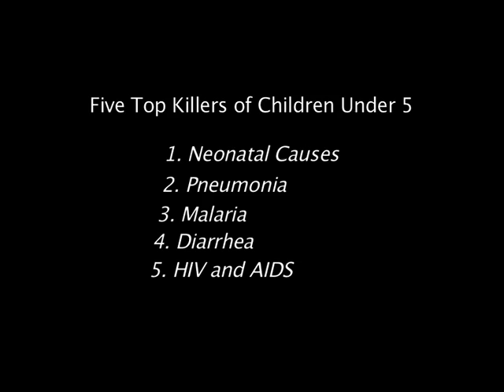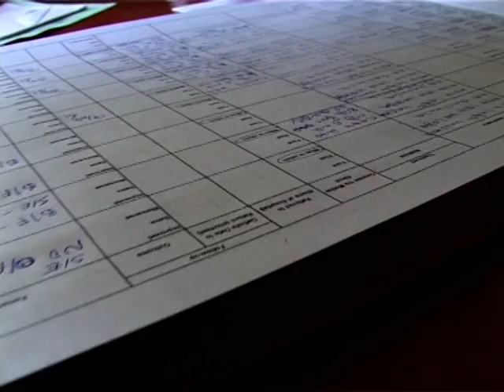Meseret Defar - Closing the Gap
On the Day of the African Child 2009, Save the Children showed a new film with Olympic gold medal winner Meseret Defar helping celebrate the country's recent gains in child survival at the event in Addis Ababa:

As an athlete I know the importance of eating healthy food and taking care of my body.  I also know how important it is to close the gap if you want to win the race.

But in Africa, many newborns and children dont have the food and care they need to survive; they need our help to close these gaps.